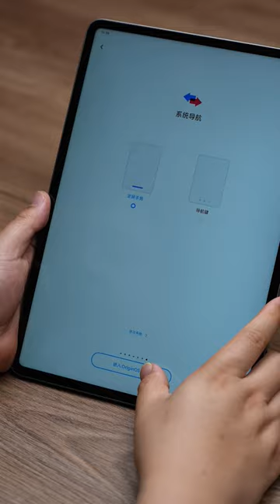vivo Pad3 Pro is the first unboxing on the whole network